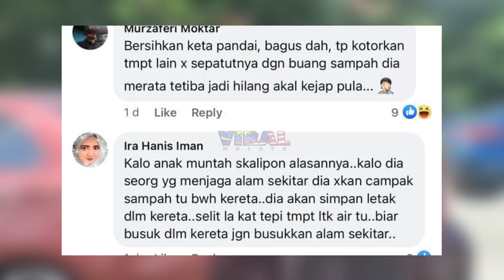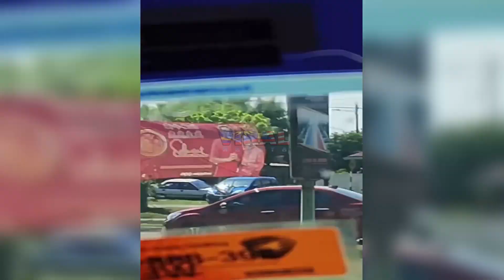TEPI JALAN PUN JADI, VIDEO BRADER BEZZA MERAH 'KANTOI' JADI VIRAL DI MEDIA SOSIAL...